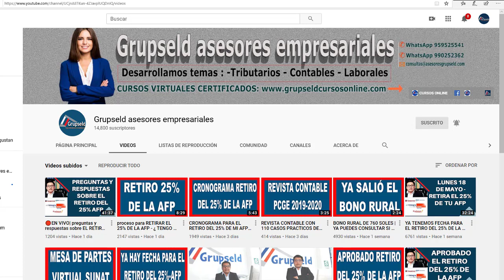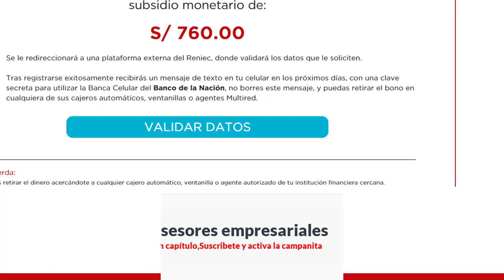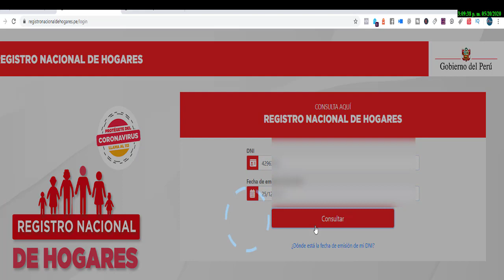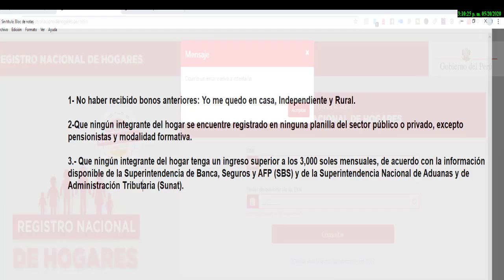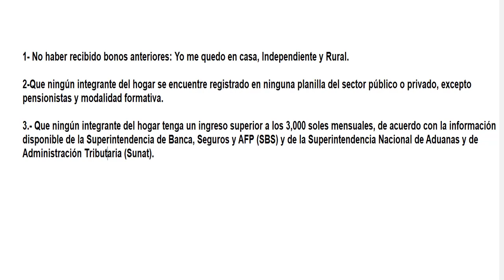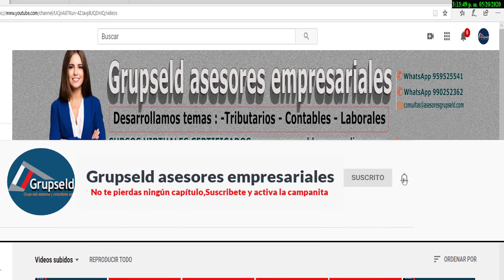como saber si me corresponde el BONO UNIVERSAL DE 760 [ Qué hago si no aparezco en el registro]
📗REVISTA CONTABLE PCGE 2019, + DE 100 CASOS PRÀCTICOS👇👇
✅REQUISITOS PARA  TRIBUTAR EN EL  RER
✅ACTIVIDADES NO COMPRENDIDAS EN EL RER
✅ COMO ACOGERSE AL RER
✅ IMPUESTOS QUE SE PAGA DENTRO DEL RER
✅ LIBROS CONTABLES
✅REGLAS PARA LIQUIDAR IMPUESTOS
✅ LLENADO DEL REGISTRO DE COMPRAS Y VENTAS
✅PLANEAMIENTO TRIBUTARIO EN EL RER
✅ QUIENES NO PUEDEN TRIBUTAR EN EL RÉGIMEN MYPE
CONTÁCTENOS:
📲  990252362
como saber si me corresponde el BONO UNIVERSAL  [ MODALIDADES DE COBRO DEL BONO]